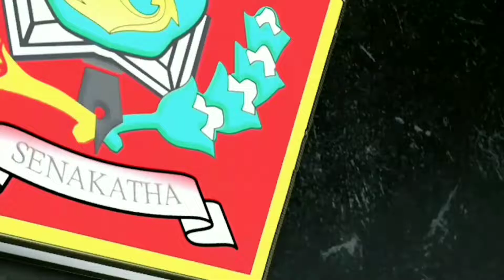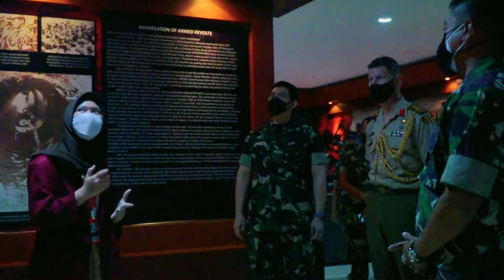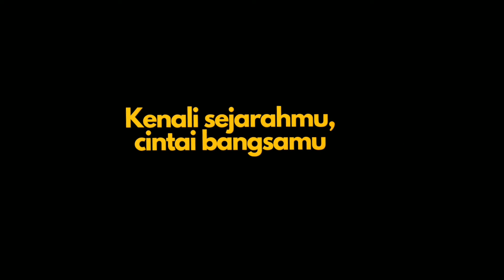Athan Australia datangi Musmonbhakti TNI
Kunjungan Athan Australia

Pusat Sejarah TNI membawahi 5 eselon pelaksana sbb:
. Museum Satriamandala/Waspada Purbawisesa
. Museum Keprajuritan Indonesia
. Museum Monumen Bhakti TNI
. Monumen Pancasila Sakti
. Perpustakaan TNI

Ingin kunjunganmu diliput seperti ini?
Anda ingin melaksanakan penelitian di Pusjarah TNI?
Kantor/sekolah anda ingin magang/praktek kerja lapangan?

Silakan layangkan surat kepada:

Kapusjarah TNI
JI. Gatot Soebroto Kav. 16
Jakarta Selatan

Dilarang mengunggah ulang, menyuplik, dan menyadur materi tanpa izin Kapusjarah TNI.

Informasi lengkap:
sejarah-tni.mil.id